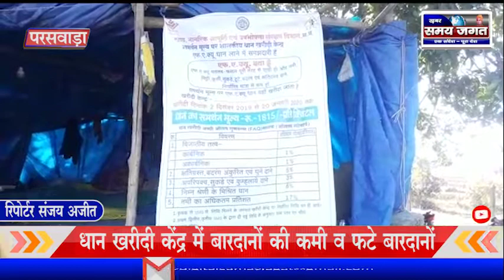सरकार द्वारा समर्थन मूल्य पर खरीदी जा रही धान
परसवाड़ा से संजय अजीत की रिपोर्ट